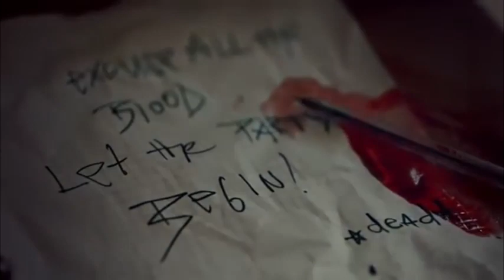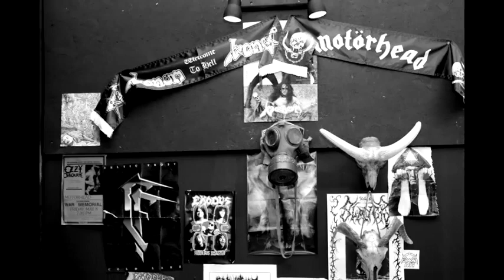Lords of Chaos 2019 Videologija 070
Во седумдесеттото издание на филмската емисија „Видеологија“ анализиран е филмот „Lords of Chaos“ во режија на Јонас Акерлунд. Доколку ви се допаднa видеото лајкувајте го, споделете го и следете го каналот. Ви благодарам за вниманието.

Лого: Ристо Манасиев
Најавна шпица: Виктор Гаврилоски
Рецензија, говор и монтажа: Златко Ѓелески